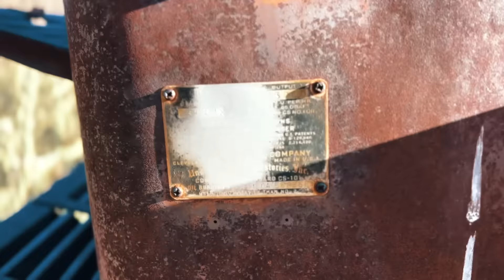Finding Gold Mines and Petroglyphs | A Man and His Jeep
In Episode 3 of "A Man And His Jeep", Ryan and his friends, Tim and Max, join him on his journey to check out a site of gold mines that he has yet to go in as well as look at a petroglyph site...